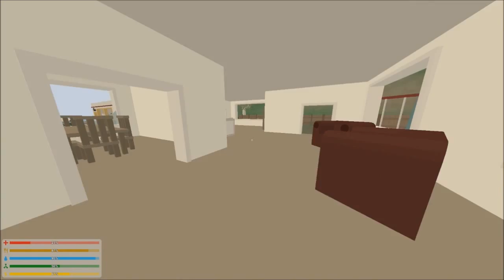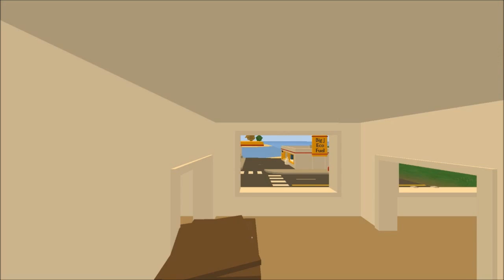"Don't worry, they killed me:" Let's Play Unturned 3.0! Ep. 9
The surviviors continue to settle into their new home. John builds an elaborate network of barricades and fortifications, while Dan helps out by falling from a second-story window and breaking his leg.

Developer:  Smartly Dressed Games
Publisher:  Smartly Dressed Games
Available On:  PC
Genre: Survival horror / Zombie apocalypse
Engine: Unity

Credits:
Everything: Nelson Sexton